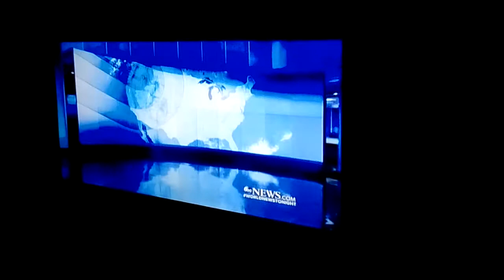ABC world news Total Solar Eclipse video.